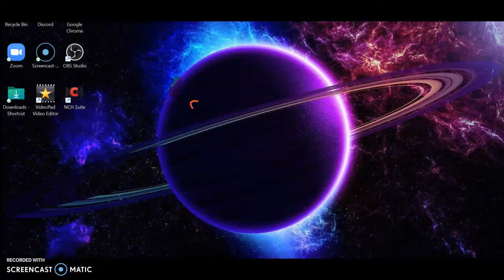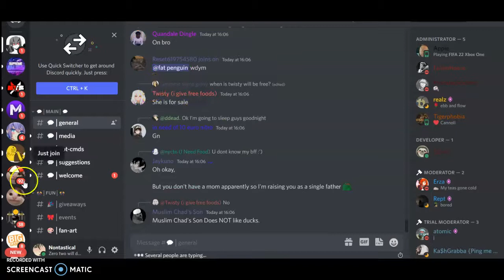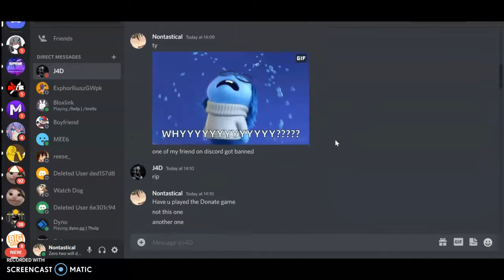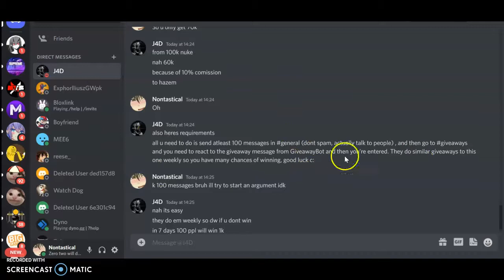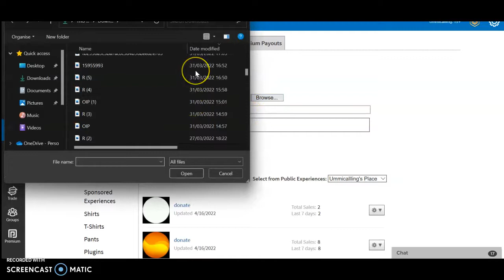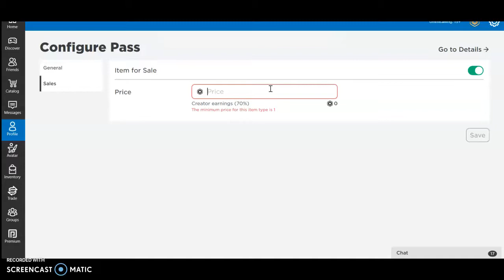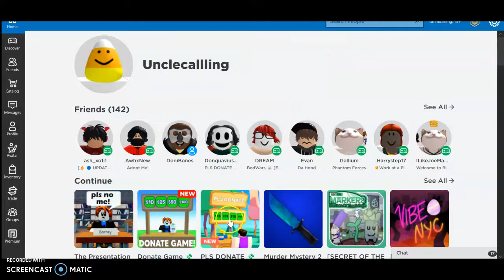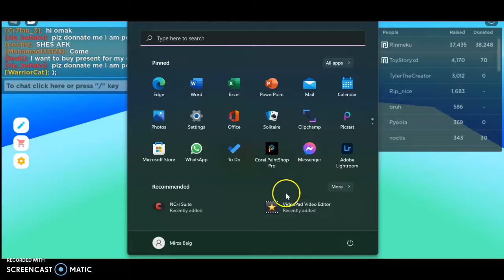A discord server that gives out free robux!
When i joined the game and my mouse was in the middle the duration that i carried on didnt mean anything so u may aswell have stopped watching from 1 minute into when i joined the game